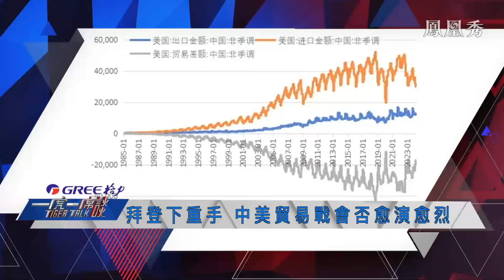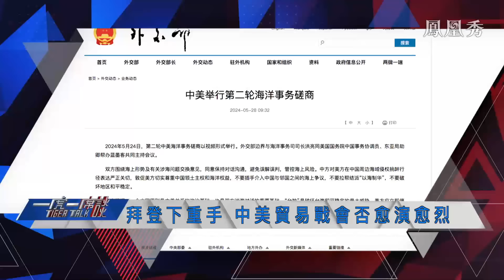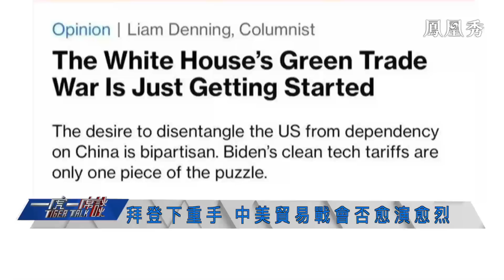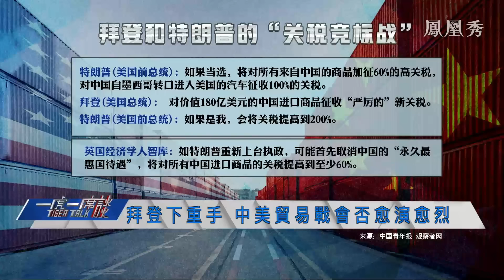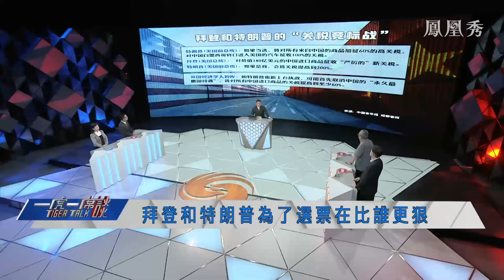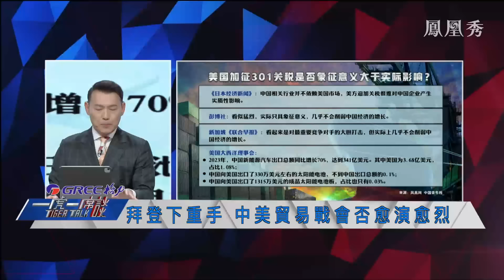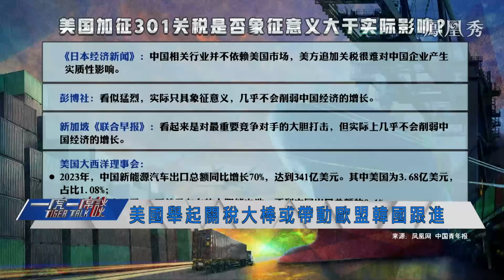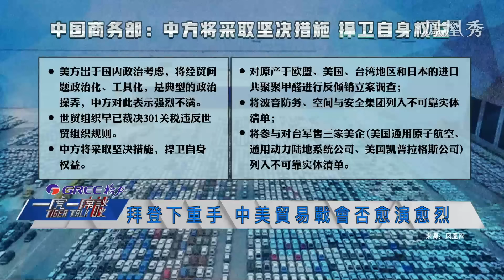《一虎一席談》拜登下重手 中國如何反制？中美貿易戰會否越打越失控？｜“中美平行供應鏈體系”會否成為現實？｜20240601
美國對華加征高額關稅，中美貿易戰迎來全面升級，精準打擊中國高科技產業。關稅戰開打，中國會如何反制？